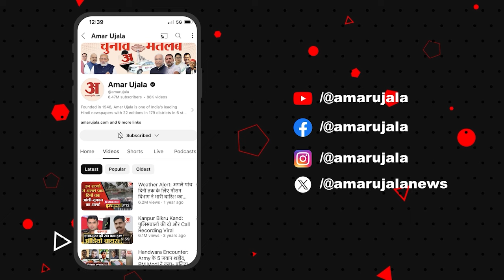Hemant Soren Got Bail: Hemant Soren की जमानत पर Manoj Kumar Jha का बड़ा बयान |Jharkhand News | JMM